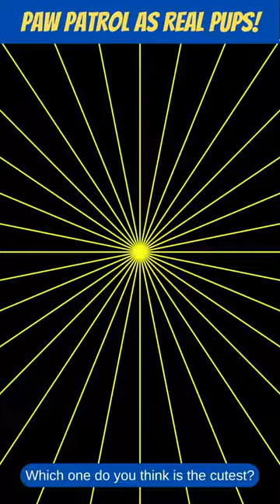PAW Patrol pups in real life! Which one is the cutest?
PAW Patrol cartoon famous pups as they would look like in real life. Chase, Rubble, Liberty, Marshall, Rocky, Skye and Zuma presented as real pups, rendered with Midjourney AI.